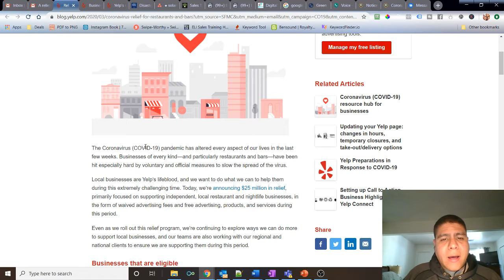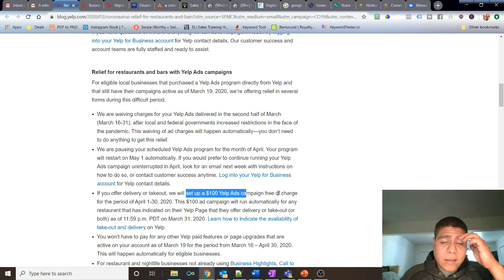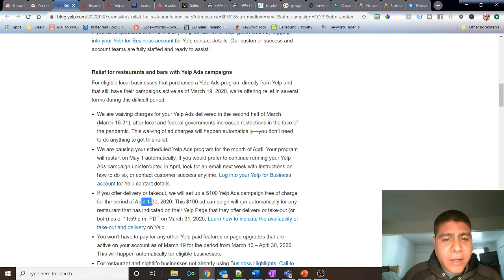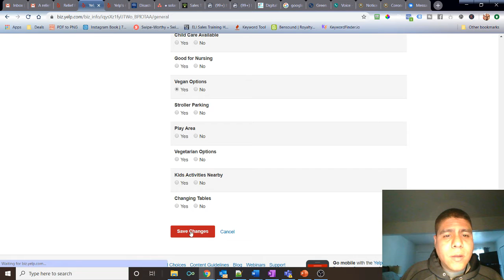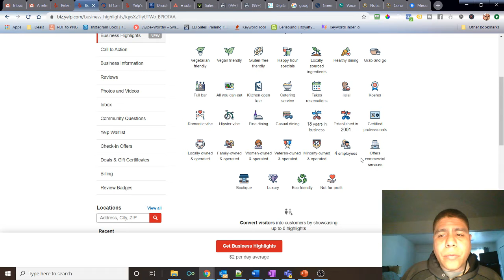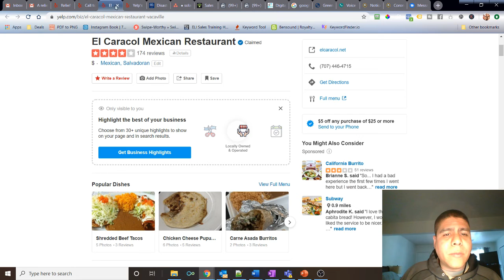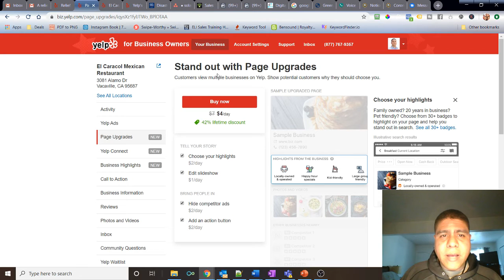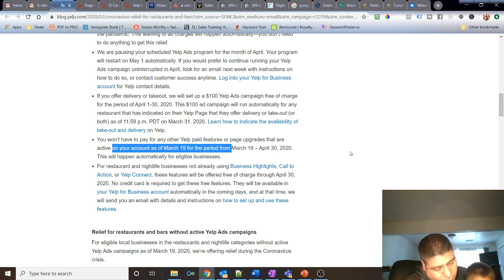Ayuda que Yelp está ofreciendo a bares y restaurantes debido a crisis del corona virus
Video Summary: Ayuda que Yelp está ofreciendo a bares y restaurantes... van a regalar $100 en anuncio, y otros beneficios.